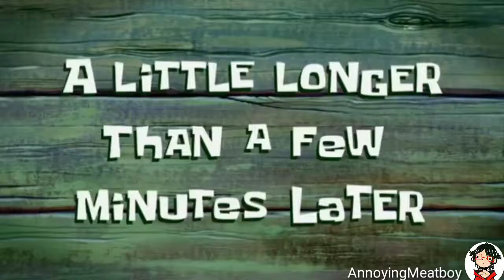Casino A.R.A.M .exe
Hey guys  sorry the video is late because of my files are lost and corrupted idk why but hey I recovered a little bit and make this video.
Btw im editing a new video very soon especially this awesome event.

In case your wondering heres the deck code:
CEBQCAQEAMBQEBQQDIVQMAIEAEOCOKBUG4BQCAIEDIAQEBACAMBAMBYJDQAA

 Music not mine :
*Bob-Omb Battlefield - Super Mario 64 - No Copyright Nintendo Music

*Wii Music - No Copyright

Especially for the outro:
Avatars Love (Remix) By Leaflet Music
Much love brother